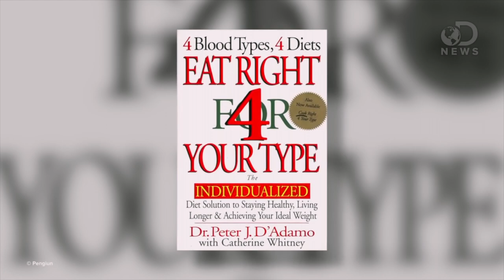Blood Type Diet DEBUNKED OR MISINFORMED?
Find out Your Blood Type! A Blood Type Kit I Recommend
The Eat Right for Your Type Book

In this video I address a youtube video "debunking" the blood type diet. I am open minded and I want the truth. It seems there is not enough research done on the blood type diet but hopefully I can help change that with these videos. Let me know your thoughts!

The Blood Type Diet was created by naturopath Dr. Peter J. D'Adamo. D'Adamo claims that the foods you eat react chemically with your blood type. If you follow a diet designed for your blood type, your body will digest food more efficiently. You'll lose weight, have more energy, and help prevent disease.

Thank so much for stopping by my channel, like if you like it, sub if you love! Thanks!